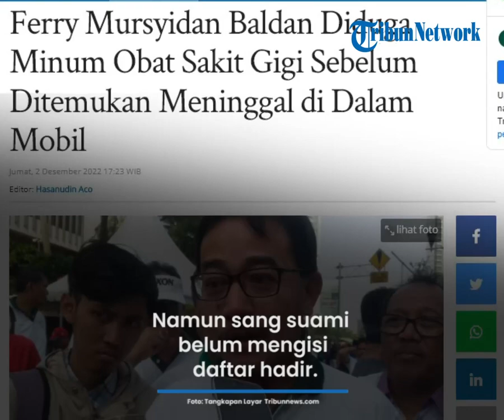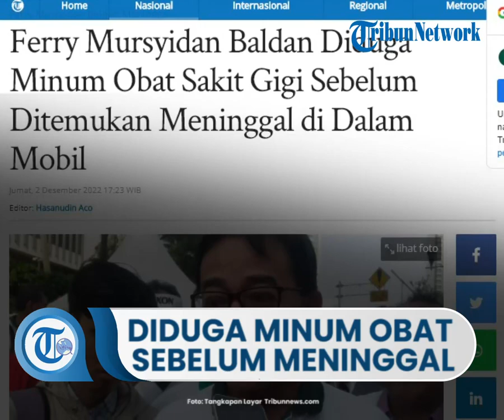Diduga Ferry Mursyidan Baldan Minum Obat Sakit Gigi sebelum Ditemukan Meninggal di Dalam Mobil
TRIBUN-VIDEO.COM, JAKARTA - Mantan Menteri Agraria dan Tata Ruang/Kepala Badan Pertanahan Nasional, Ferry Mursyidan Baldan meninggal dunia, Kamis (2/11/2022).

Ketua RT 02 RW 03, Kelurahan Kemanggisan Kecamatan Palmerah, Jakarta Barat, Husnul Taufan, mengatakan Ferry baru diketahui meninggal ketika keluarga mendapat kabar dari pihak Hotel Bidakara Jakarta.

Saat itu pihak hotel menyampaikan jika Ferry ditemukan sudah tak bernyawa di dalam mobil pribadinya yang terparkir dalam basement hotel.

"Meninggalnya baru diketahui tadi siang setelah salat Jumat dari Hotel Bidakara kalau Pak Ferry sudah tidak ada dan ditemukan di dalam mobil," ujar Taufan saat ditemui di rumah duka, Kamis (2/11/2022).

"Semalam ditelpon sama keluarganya tapi enggak diangkat," lanjutnya.

Di tempat yang sama, adik ipar almarhum yakni Syahrial mengatakan Ferry sempat pamit kepada sang istri yang hendak pergi ke Cianjur.

Saat itu, Ferry mengatakan jika ia akan menghadiri acara di Hotel Bidakara Jakarta.

Namun tepat pukul 00.00 WIB saat sang istri kembali dari Cianjur, Hanifah tak mendapati Ferry di dalam rumah.

"Malamnya ketika kakak saya Hanifah kembali dari Cianjur jam 12 malam, kakak saya nggak melihat Pak Ferry. Akhirnya ia tidur sampai subuh," ujar Syahrial saat ditemui.

Kemudian, lanjut Syahrial, Hanifah mengetahui jika pukul 10.00 WIB, Ferry harus menghadiri rapat MPR di Hotel Santika.

Namun sang suami belum mengisi daftar hadir.

Seolah paham ada yang tidak beres, Hanifah meminta agar anggota keluarga mengecek ke Hotel Bidakara.

Saat itu, pihak keluarga menemukan Ferry tengah duduk di kursi kemudi dalam mobilnya namun sudah tidak bernyawa.

"Sepertinya habis minum obat sakit gigi, ketiduran dan mungkin kena serangan jantung jadi enggak bangun lagi," jelas Syahrial.

Diketahui, sebelumnya Ferry memang mengeluhkan sakit gigi kepada sang isteri dan memintanya membelikan obat.

Sementara itu, pantauan Wartakotalive.com di lokasi sejumlah keluarga dan tetangga berdatangan ke rumah duka untuk melayat.

Adapun, jenazah Ferry baru tiba di rumah duka, Jalan Anggrek Cendrawasih IX / 24, RT 001/003, Kemanggisan, Palmerah, Jakarta Barat, sekira pukul 16.00 WIB.(*)

Artikel ini telah tayang di Tribunnews.com dengan judul Ferry Mursyidan Baldan Diduga Minum Obat Sakit Gigi Sebelum Ditemukan Meninggal di Dalam Mobil,